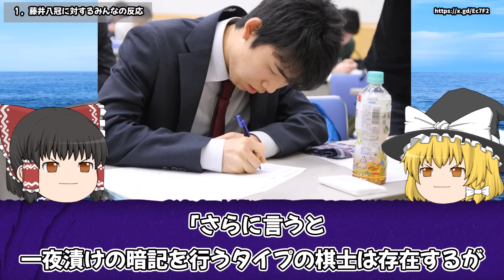藤井聡太八冠が強すぎて、他の棋士がとんでもないことになっている。。。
この動画では　についてご紹介しています。
ぜひ皆さんのご意見もコメント欄で教えてください！

闇の四間飛車は、将棋が大好きだが実力がついてこないアマチュア３級が運営しています。初めての方でも将棋を好きになってもらえるようなテーマを取り上げて、解説していきます。

難しい戦型などの解説は、アマ３段の方に校閲していただいて運営しています。
間違いなどは遠慮なく指摘いただければと思います。

万が一、不利益を被るような引用があった場合は即座に該当動画を削除させていただきます。お手数ではありますが、下記のアドレスまでメールをいただければと思います。